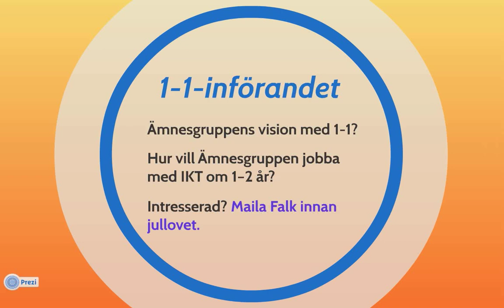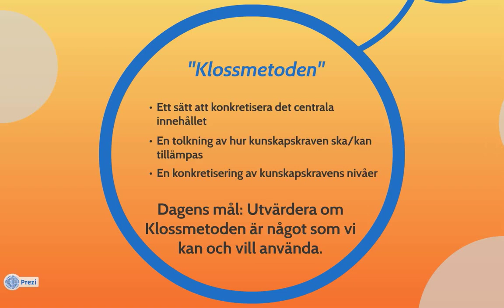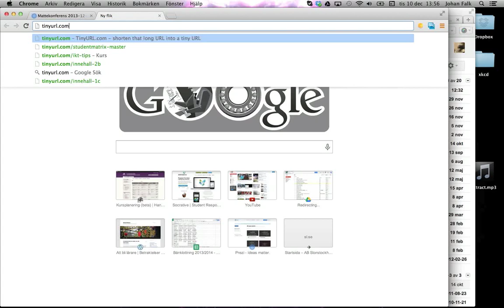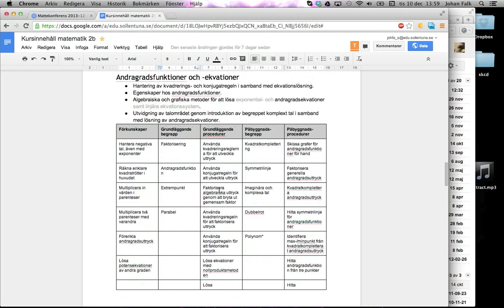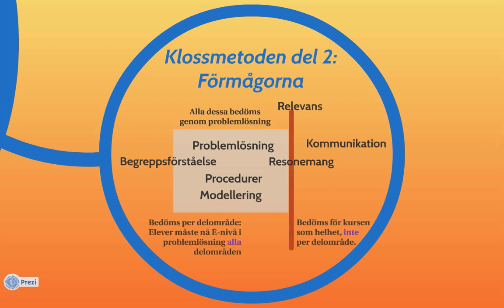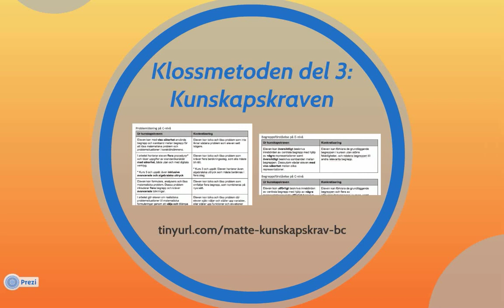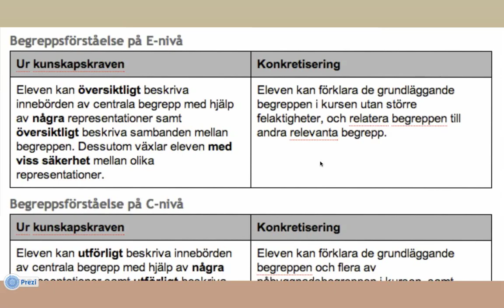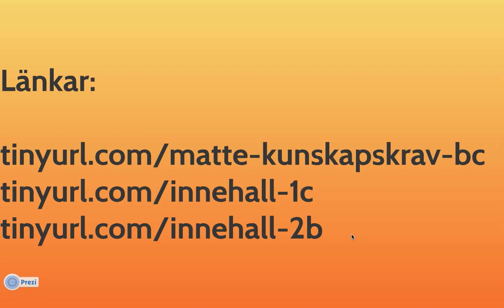Mattekonferens 131217 (diskutera Klossmetoden)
Den här videon innehåller en genomgång för de som inte kan vara med på mattekonferensen på Rudbeck 17 december 2013. Det huvudsakliga innehållet i videon är en presentation av "Klossmetoden" -- en möjlig väg för att få ökad samsyn kring kursinnehåll och kunskapskrav.